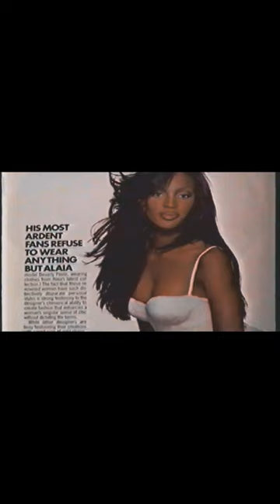The Fight for Inclusion in the Fashion Industry💃🏽👑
Top Models in the fashion industry speak on racism, and the fight for inclusion.